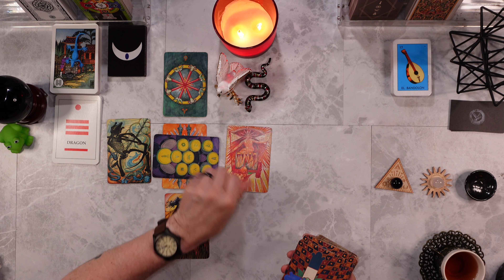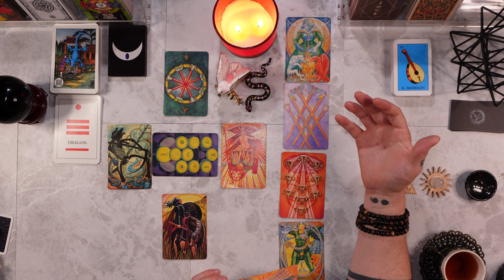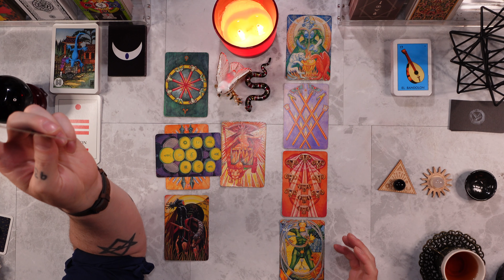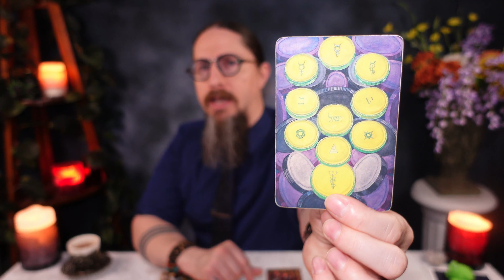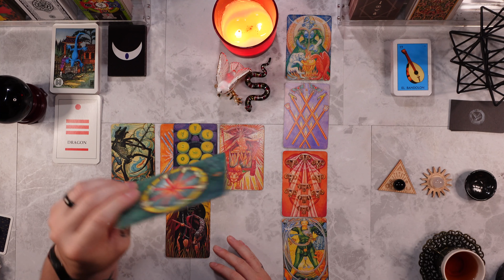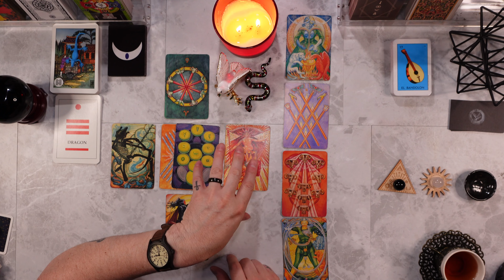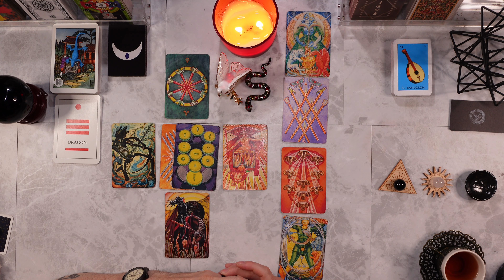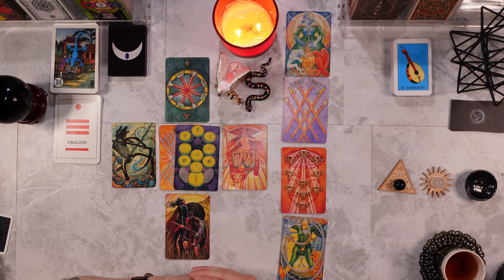LIBRA - “THIS IS FATE! Keep Going! All Your Efforts Are Paying Off! So Amazing!” Tarot Reading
PERSONAL READINGS ARE CURRENTLY *CLOSED*

I am using the THOTH TAROT DECK